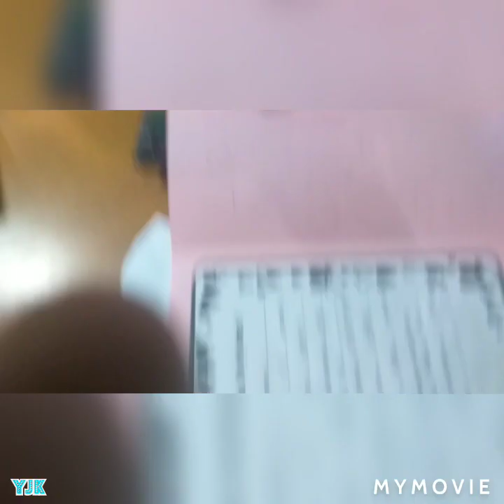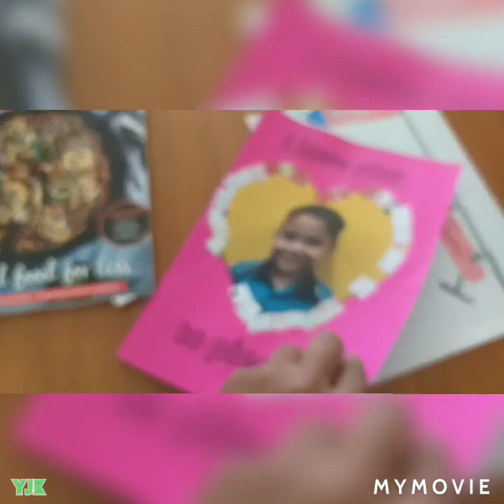Mother's Day Surprises - Thank You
Having beautiful surprises from my babies
Dapat kejutan hari ibu dari anak - anakku